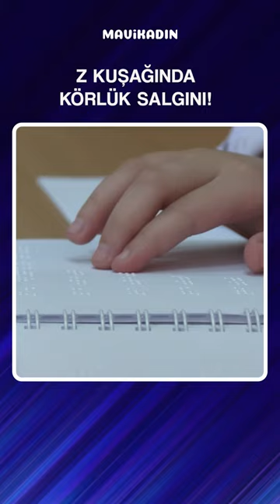Sinsi Tehlikenin Kimse Farkında Değil! Z Kuşağında Körlük Salgını Alarmı - Mavi Kadın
Bir Z kuşağı salgını sinsi sinsi yayılıyor. Uzmanlar uyarıyor ama durdurulması imkansız gibi…
Neden mi bahsediyoruz. Körlük salgını…

Mavi Kadın editörü Dilara Tekin sizin için anlatıyor ☝️